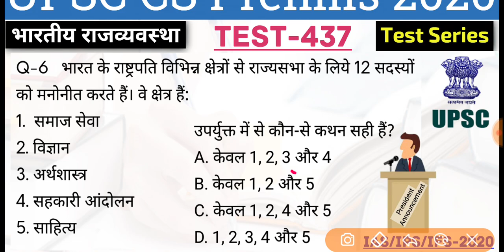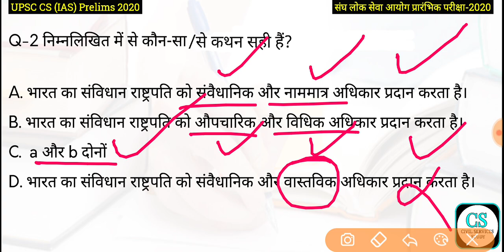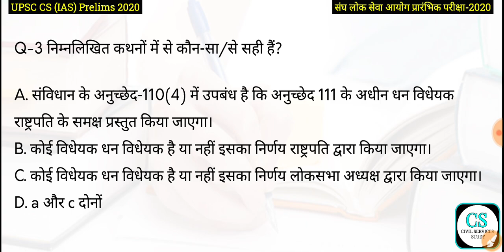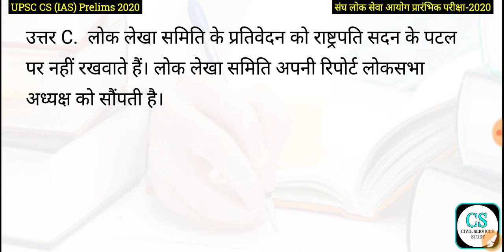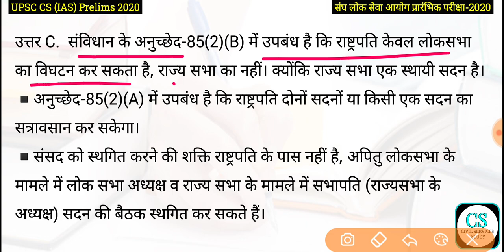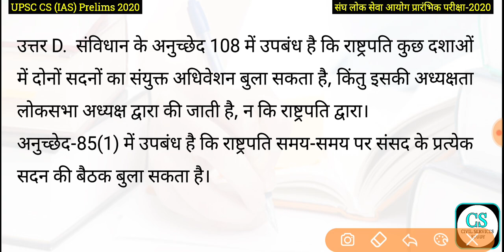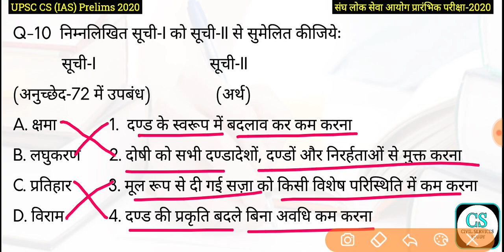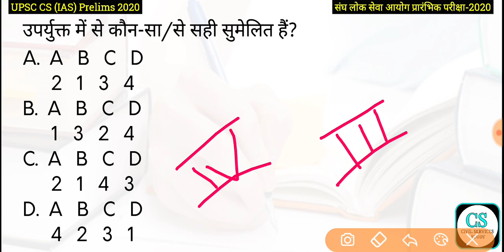UPSC Civil Services (IAS) Prelims Test Series 2020, Test-437 | राष्ट्रपति से संबंधित प्रश्‍न Part-03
हमारे दूसरे यूट्यूब चैनल से जुड़े 👇
UCASx0lgXAphfU4ztu20mQLg